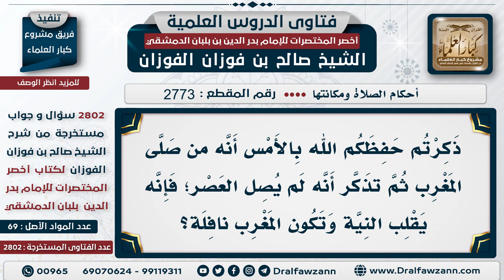[2773 -2802] حكم من صلى الفوائت غير مرتبة ناسياً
السؤال: ذكرتم حفظكم الله بالأمس أنه من صلى المغرب ثم تذكر أنه لم يُصلِّ العصر؛ فإنه يقلب النية وتكون المغرب نافلة؟
الجَوَابُ:  إذا ذكرها في أثناء الصلاة، أما إذا ذكرها بعد انتهاء الصلاة؛ فيصلي العصر بعد المغرب؛ لأنه يسقط الترتيب بالنسيان -كما يقول أهل العلم-، يسقط الترتيب بنسيانه، لكن إذا ذكر في أثناء الصلاة؛ فإنه يقلبها نافلة ويكملها، فإذا سلم يقوم ويأتي بالصلاة الأولى، ثم يأتي بالتي بعدها الحاضرة، هذا الجواب الذي قلته أمس، ما قلت: إذا صلى المغرب يقلبها نافلة، يقلبها بعد أن فرغ منها! لا يمكن هذا.

للاشتراك في قناة الشيخ صالح الفوزان
سؤال وجواب من شرح أخصر المختصرات ( 2802 ) مقطع

للاستفسار والإقتراحات والدعم
رئيس الفريق
لمشروع كبار العلماء